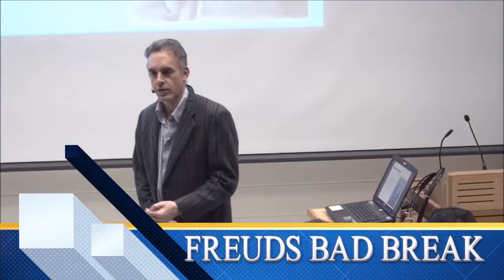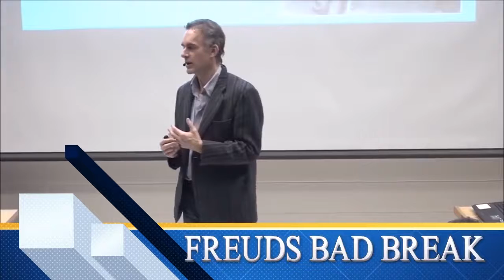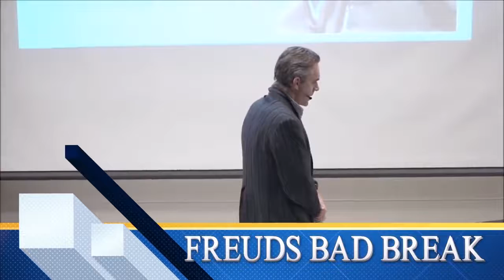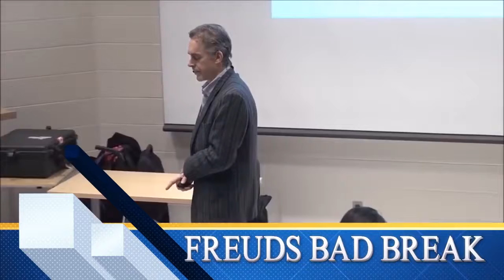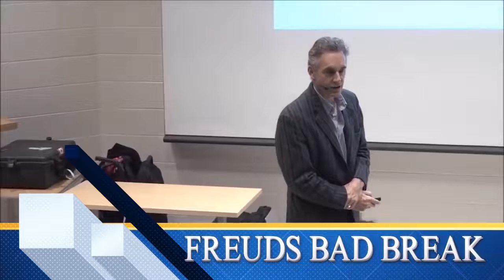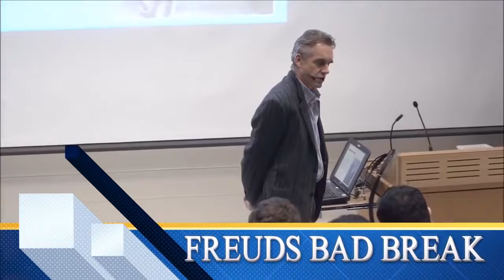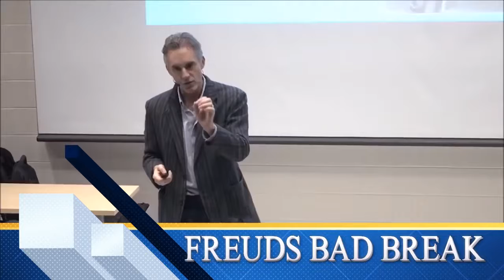13 Jordan Peterson Freuds Bad Break